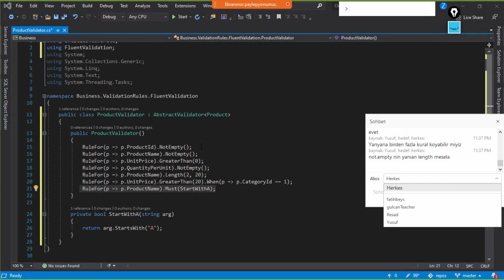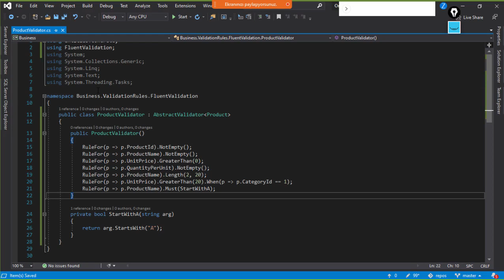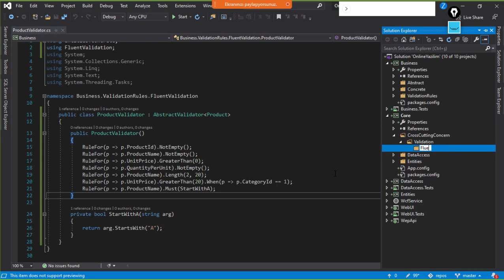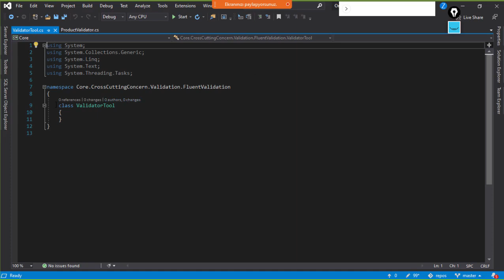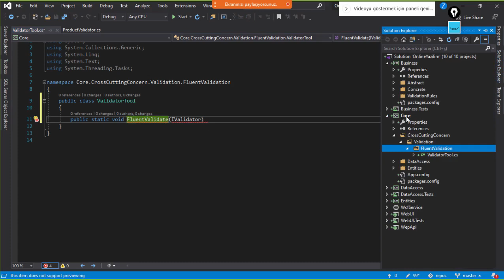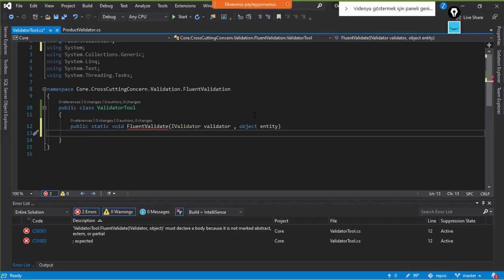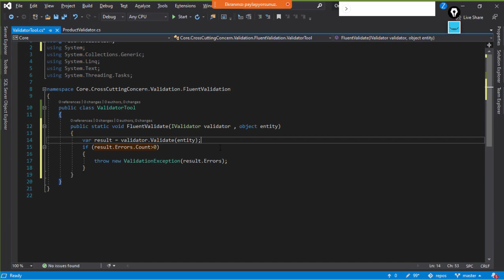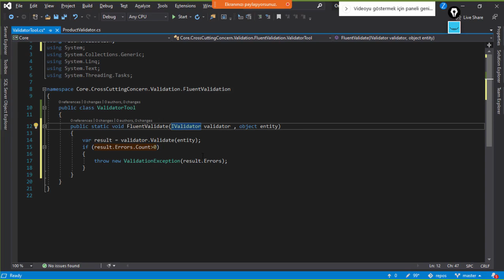Cross Cutting Concern Yapılandırması 1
Cross Cutting Concern yapılandırmasını aktardığımız dersimiz.